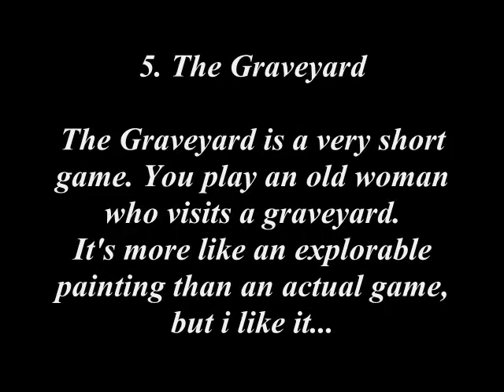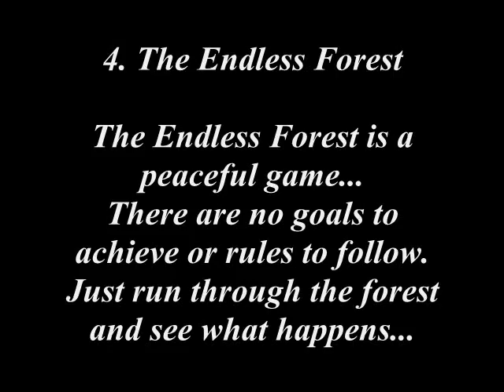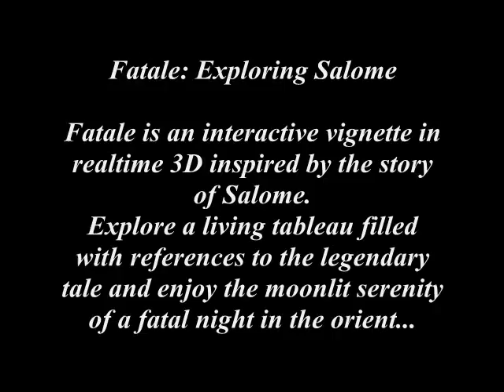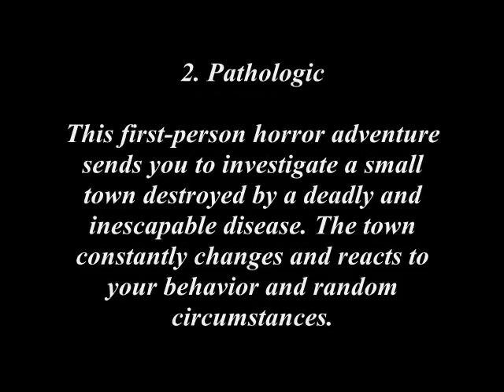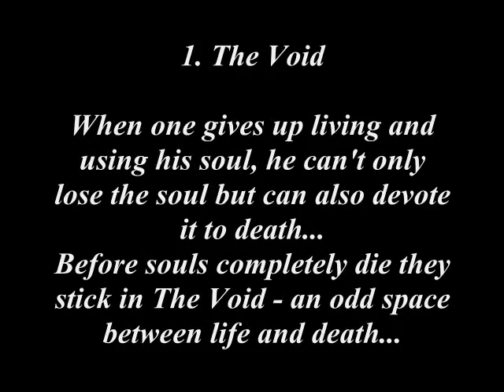5 Strangest Games That Are Worth Trying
If you don't agree with my list, make your own... ;)